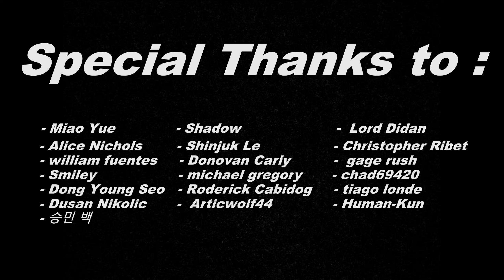[H-game] Vampire's Knight - (Demo 0.13) gameplay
2D Pixel Sidescroller Games "Vampire's Knight" Made by NubeeDev
this game  focus on delivering action mechanic and pixel art graphics.